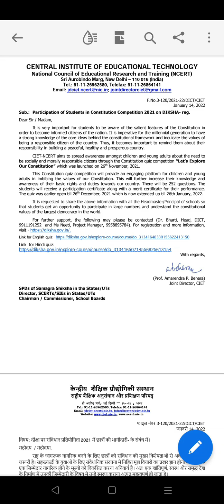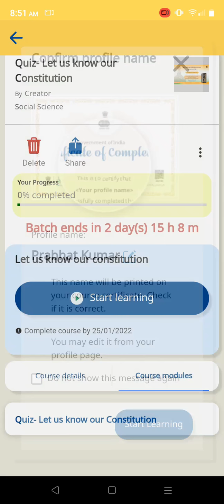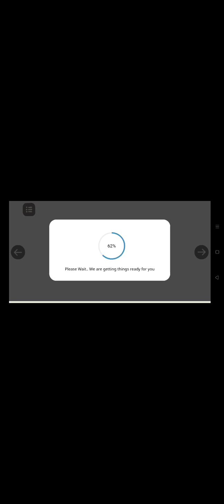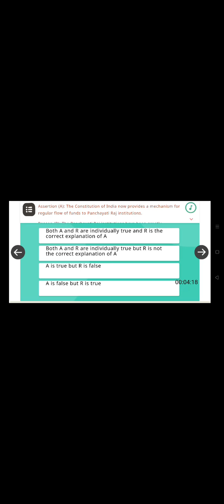How to Participate in Constitution Competition 2021 - DIKSHA APP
तो आज हम लोग जानेने वाले है की Constitution Competition 2021- DIKSHA APP मे कैसे Participate करें।

About Constitution Competition 🧾

It  is  very  important  for  students  to  be  aware  of  the  salient  features  of  the  Constitution  in order  to  become  informed  citizens  of  the  nation.  It  is  imperative  for  the  millennial  generation  to  have a  strong  knowledge  of  the  core  ideas  behind  the  constitutional  framework  and  inculcate  the  values  of being  a  responsible  citizen  of  the  country.  Thus,  it  becomes  important  to  remind  them  about  their responsibility  in  building  a  peaceful, healthy and  prosperous country. CIET-NCERT  aims  to  spread  awareness  amongst  children  and  young  adults  about  the  need  to be socially and  morally responsible  citizens through the  Constitution  quiz  competition  “Let’s  Explore Our Constitution”  which  was launched  on  26th  November,  2021. This  Constitution  quiz  competition  will  provide  an  engaging  platform  for  children  and  young adults  in  imbibing  the  values  of  our  Constitution.  This  will  further  increase  their  knowledge  and awareness  of  their  basic  rights  and  duties  towards  our  country.  There  will  be  252  questions.  The students  will  receive  a  participation  certificate  along  with  a  merit  certificate  for  their  performance. The  quiz  was  earlier open  till 26th  December,  2021  which  is  now extended  up till  26th  January,  2022. It  is  requested  to  share  the  above  information  with  all  the  Headmaster/Principal  of  schools  so that  students  get  an  opportunity  to  participate  in  large  numbers  and  understand  the  constitutional values of the  largest  democracy  in  the  world.

😅 Be Techy & Comment do share and like it.
-- Prabhat Kumar